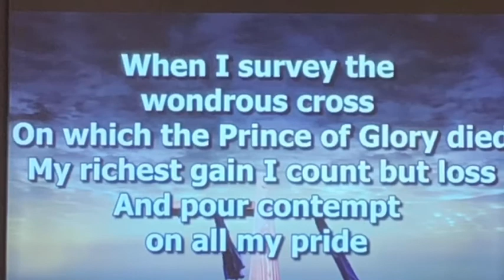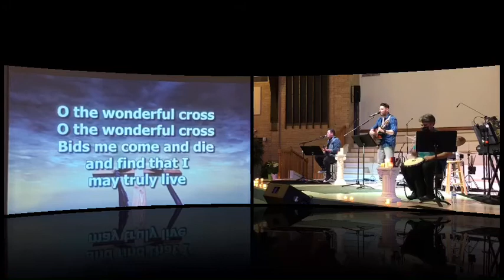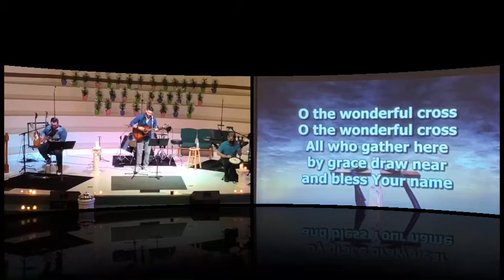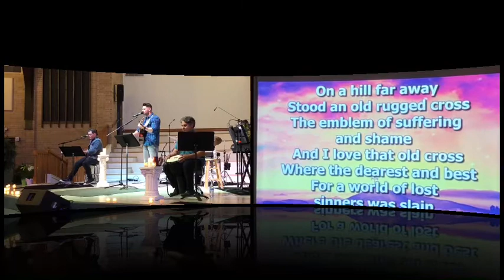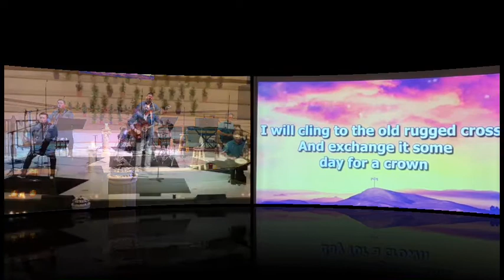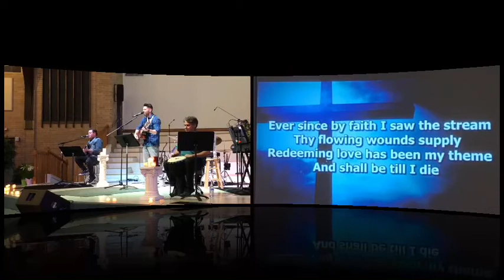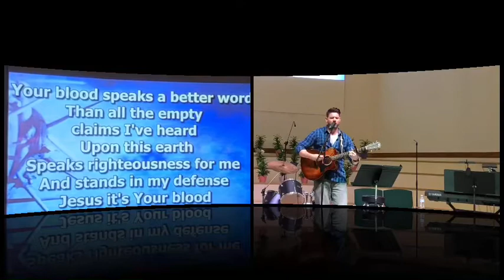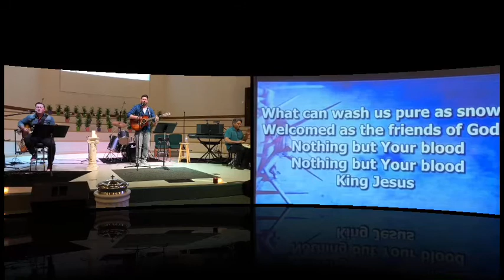Good Friday Service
Good Friday Service of South Park Baptist Church in Alvin, TX on April 2, 2021.